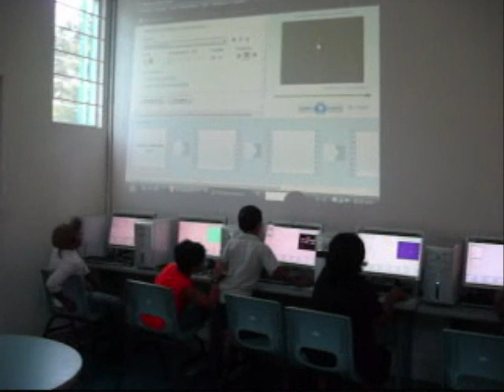CINE- CASA TELMEX TAPACHULA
RECORRIDO POR EL TALLER DE CINE DIGITAL..